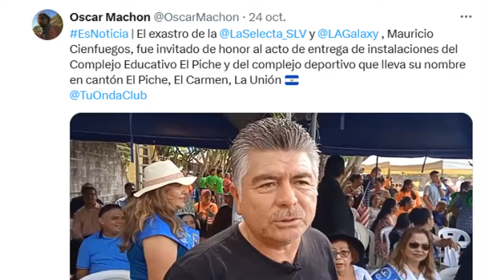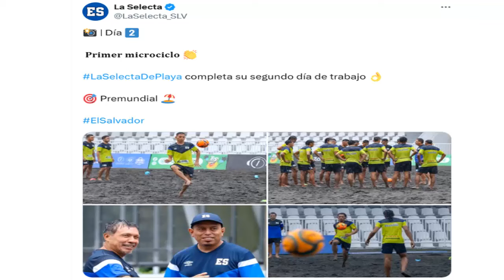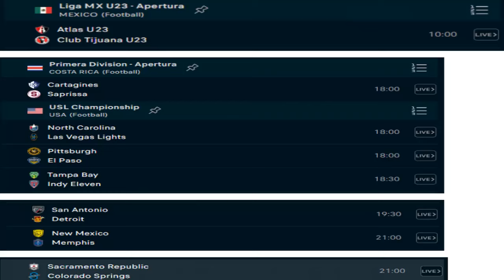EL SALVADOR A POR LA MEDALLA DE ORO U17 - SE INAGURA UN COMPLEJO EDUCATIVO Y CAMBIO GENERACIONAL